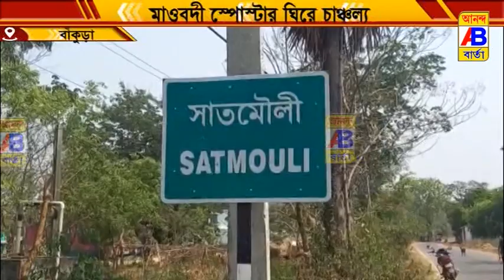ফের উদ্ধার হল মাওবাদী নামাঙ্কিত পোস্টার।